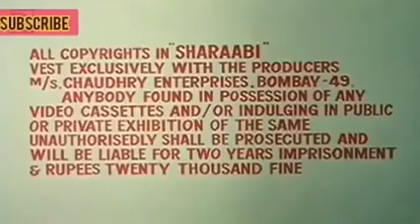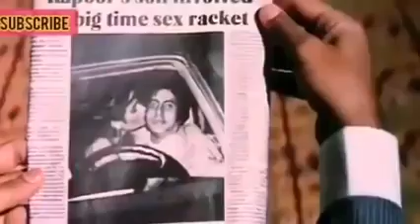Sharaabi Amitabh Bachchan Full Movie I Sharaabi Full Movie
Sharaabi Amitabh Bachchan Hindi Movie